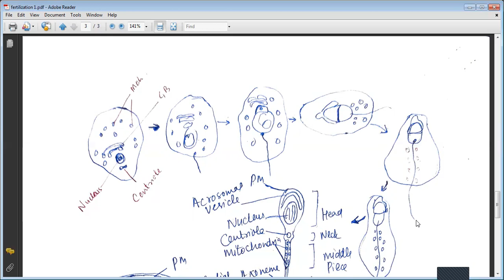fertilization part In Hindi Part1